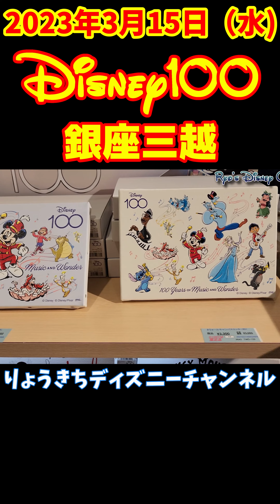３月１５日（水）スタート！「Disney100 THE MARKET in 銀座三越」販売グッズ紹介！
➡【絶対おススメ！】３月１５日（水）スタート！「Disney100 THE MARKET in 銀座三越」販売グッズ紹介！